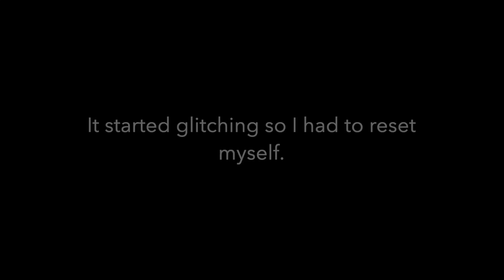Royale 🌼 High Main Account Tour! (1 year mark)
Here's an overview of my Main Account's diamonds, level, inventory, outfits, and profile journal. The doc below has a full list of every item in my inventory.